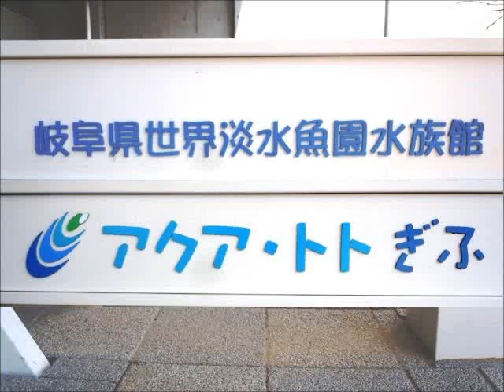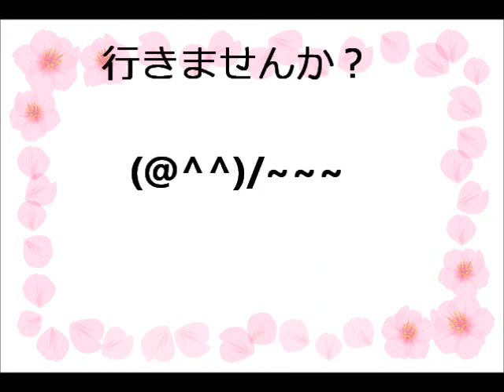７月の月毎展示企画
岐阜県にある世界淡水魚水族館『アクア・トト・ぎふ』の７月展示企画です。